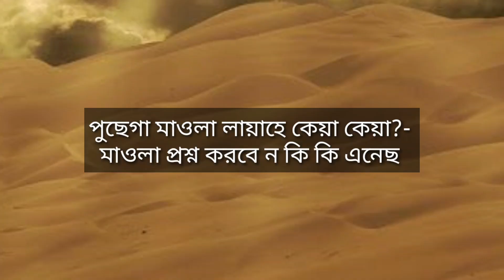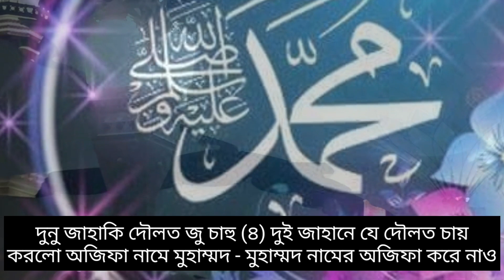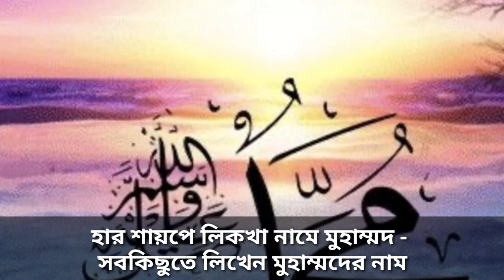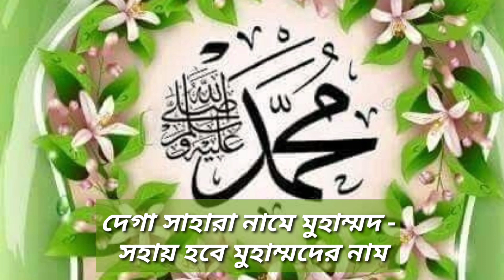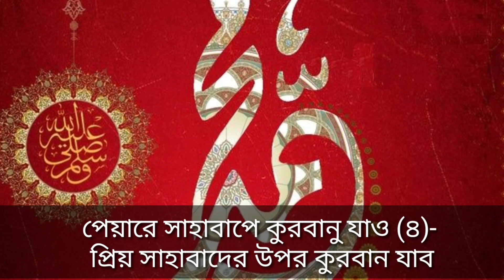New Rabi Ul Awal Naat 2020|Naat e rasool Urdu | Nate rasul | bangla gazal | New Islamic gojol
New Rabi Ul Awal Naat 2020
bangla naat,
hindi naat,
noor wala aya hai,
hasbi rabbi naat,
maybe roza rakhunga
urdu naat,
naat video,
new naat,
naat sharif,
new naat sharif,
naate rasul 2020,
naat e rasool mp3
naat sharif
bangla naat a rasul mp3
naat e rasool lyrics
urdu naat
naate nabi
hindi naat
gojol 2019
gojol 2020
shilpi gojol
english gojol
all gojol
hindi gojol
notun gojol
urdu gojol
bangla gojol
bangla gojol 2020 download
bangla gazal 2020 mp3 download
bangla gojol 2020 mp3
new bangla gojol 2020 download
gojol 2020 kolorob
new gojol 2020 mp3
notun gojol
12 rabi ul awal naat sharif,
Rabi ul Awal Special Super Hit Milad Naat 2020
Jashne Eid Milad Un Nabi 2020 Mehfil e Naat
Super Hit Rabi Ul Awal Naats - Hafiz Tahir Qadri
New Rabi Ul Awal Naat 2020 - Gali Gali Jashn E Nabi
New Rabi Ul awal Naat Owais Raza Qadri